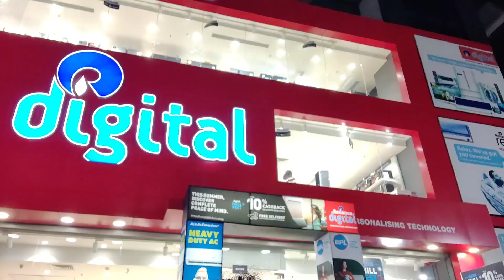Pablo exam diye new class a uthe jache 🎉❤️ r amaro 1 year complete school a 😊ll Barite notun ki alo?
Hi my gorgeous friends,
This is Debarati Ganguly